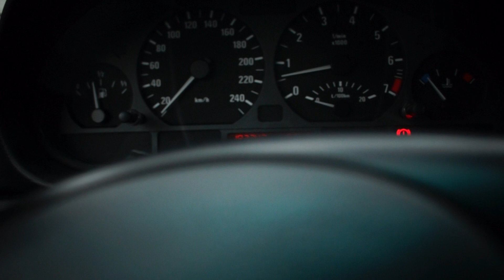BMW E46 316i interior prezentation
BMW E46 316i prezentation